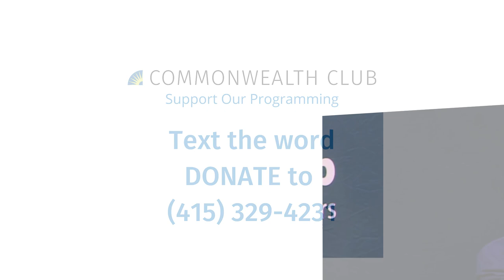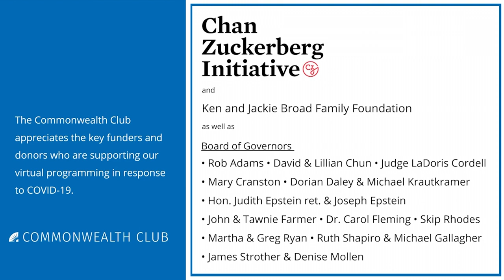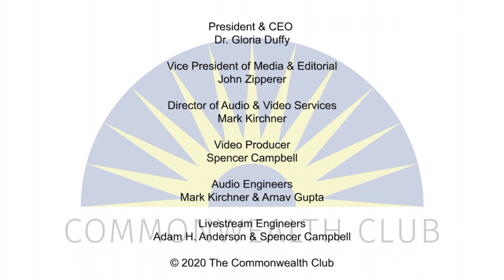Dr. Ibram X. Kendi And Alexis Madrigal: Racial Disparities During COVID-19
As COVID-19 cases top 1 million in America, the emerging data is clear: African Americans are being disproportionately affected by the crisis. Infection rates, hospitalizations and even number of deaths have revealed distinct gaps across lines of race and class. Why do these glaring disparities exist, and how can we use this data to combat systemic racism in the face of a global pandemic?

American University’s Dr. Ibram X. Kendi and COVID Tracking Project co-founder Alexis Madrigal have joined forces to try to answer these important questions. Join INFORUM for this virtual event, where Kendi and Madrigal will walk us through their findings and reveal how this growing data can be used to provide a safer future for the African American community.

SPEAKERS:
Ibram X. Kendi
Ph.D., Founding Director, Antiracist Research and Policy Center, American University; Professor of History and International Relations, American University; Author, Stamped from the Beginning: The Definitive History of Racist Ideas in America, The Black Campus Movement and How to Be an Antiracist

Alexis Madrigal
Staff Writer, The Atlantic; Founder, The COVID Tracking Project